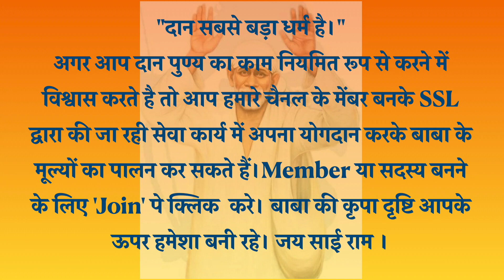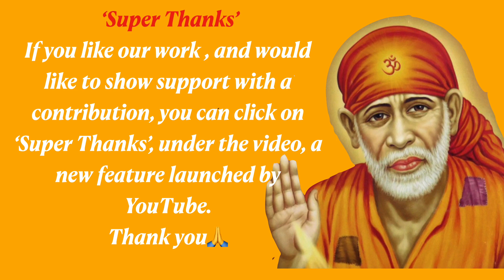Sai Baba Sandesh Hindi Today | Parinaam Sundar Milenge | Shirdi Sai Baba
Sai Baba Sandesh Today Hindi - इस चैनल पे हम साई के मोटिवेशनल ( प्रेरक ) सन्देश पे वीडियो बनाते है. हम साई के सन्देश दुनिया के कोने - कोने तक ले जाना चाहते है | हर उस इंसान जिसे थोड़े प्रोत्साहन, प्रशंसा , या आस्था की ज़रूरत है , ये चैनल उस साई भक्त के लिए है |